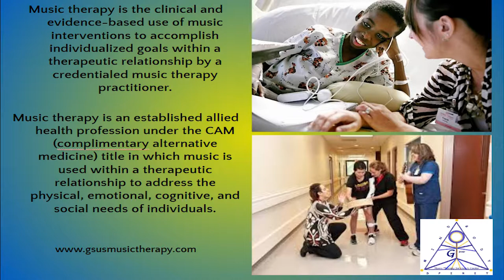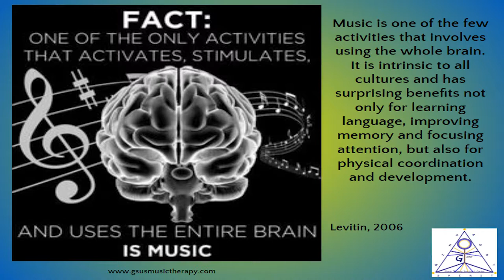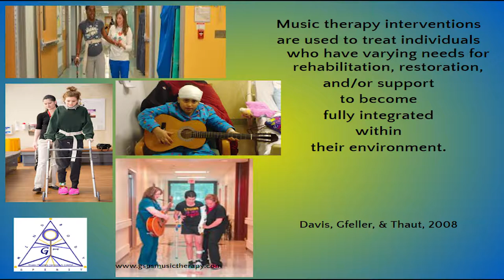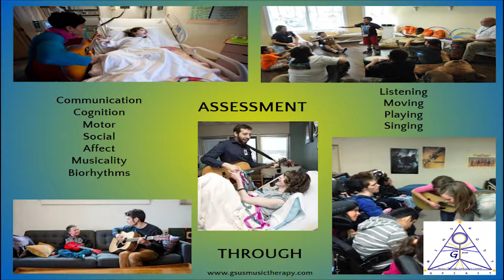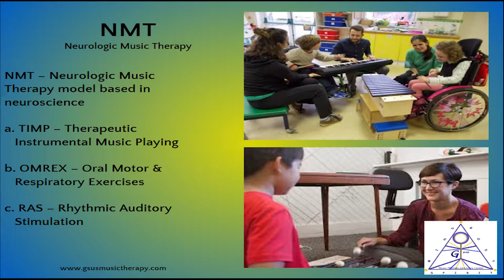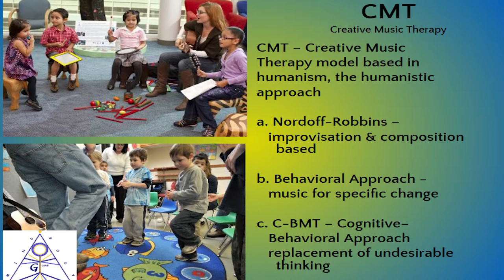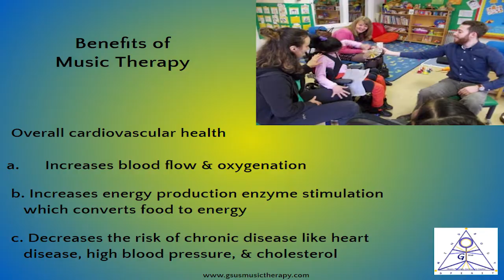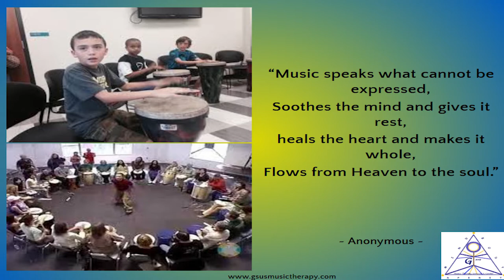Gsus Music Therapy Services and Center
Sharolyn Ferrer and Chris Lippke spoke about the benefits of music therapy at the 3RD Annual Pediatric Brain Injury Resource Fair and Conference